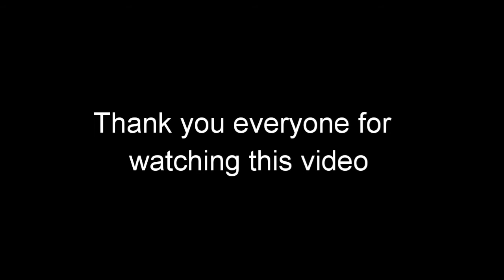only 3 ingredients chikku ice cream,sapota ice cream without ice cream maker at home recipe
super delicious chikku ice cream recipe
at home without ice cream maker

ingredients required

1 cup thick whipping cream ,
200 g milkmaid
3-4 chikku